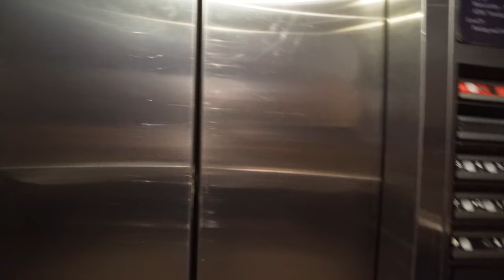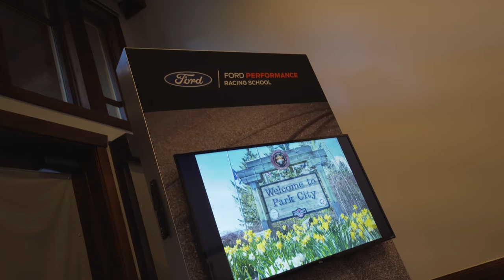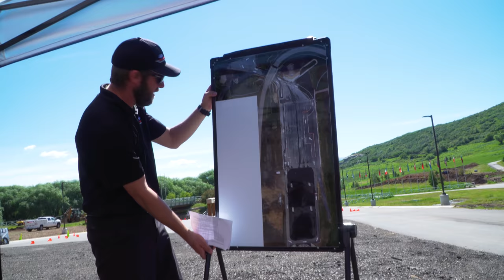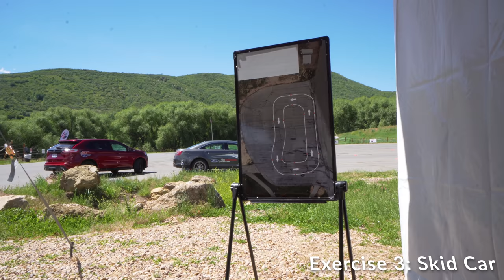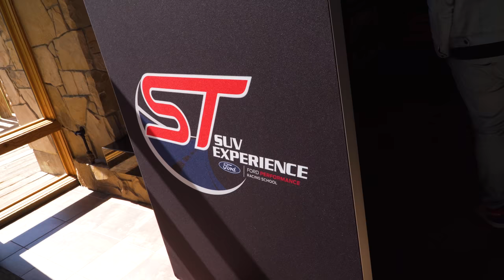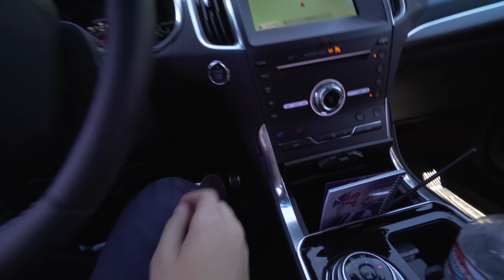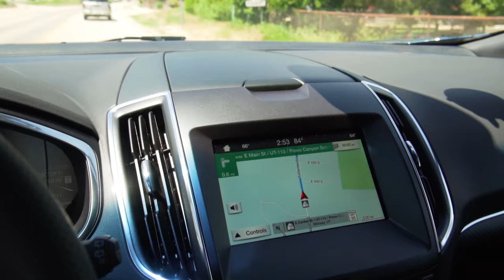HERE'S WHY YOU SHOULD BUY A FORD PERFORMANCE VEHICLE! | The ST SUV EXPERIENCE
Ford takes us to Park City Utah, to experience their all-new Ford Edge ST SUV Experience! An EXCLUSIVE program put on for the owners of the Ford Edge ST. It's very similar to the GT350 Track Attack in that regard, and it without a doubt makes me excited for what they plan on doing with this new 2020 GT500! This ST SUV Experience was absolutely amazing! Experience it for yourself!